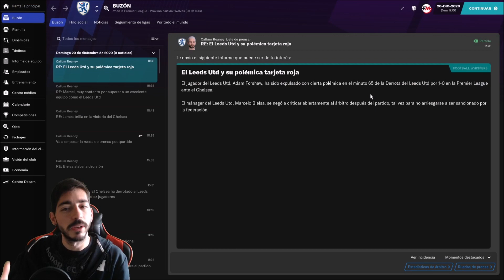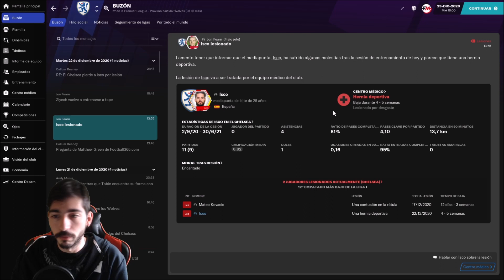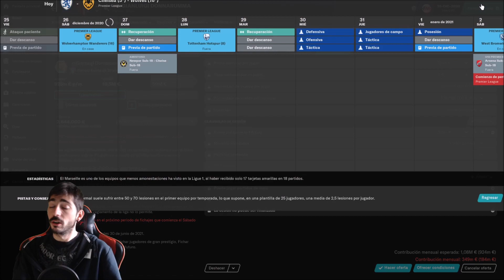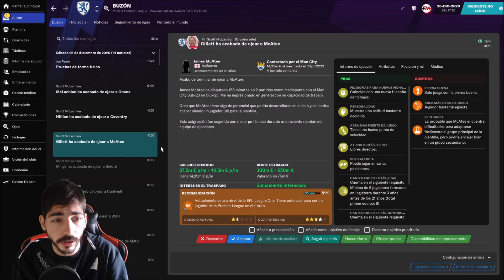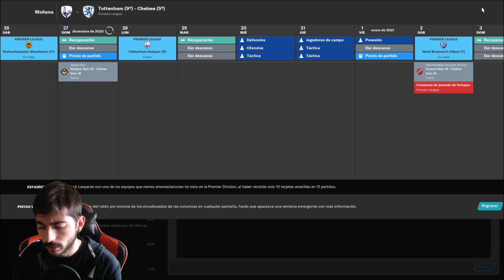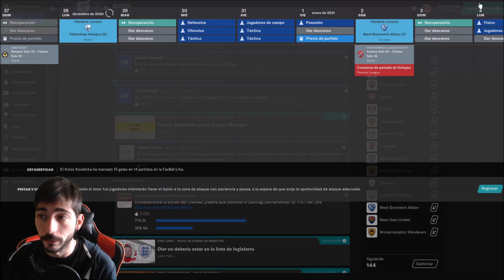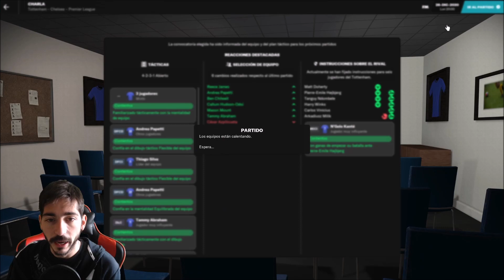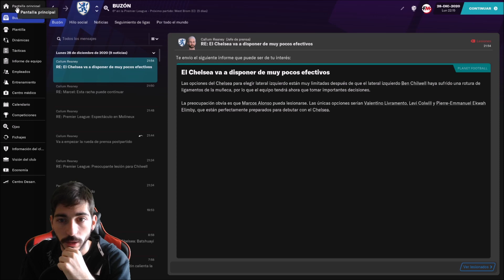Football Manager 2021 (FM21) | ¿Es normal tener dos partidos de Premier League tan juntos?